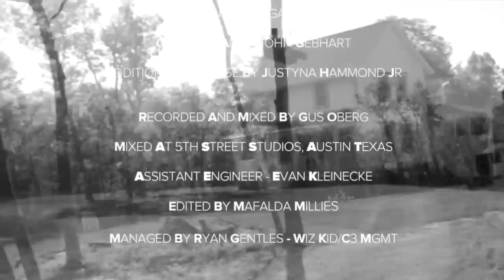Albert Hammond Jr. - Oneway Studio Sessions: "Caught By My Shadow"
New Album 'Momentary Masters' Out Now.

The band:
Albert Hammond Jr. - vocals / guitar
Mikey Freedom Hart - guitar
Hammar Sing - guitar
Jordan Brooks - bass
Jeremy Gustin - drums

Filmed at Oneway Studios, NY

With Special Assistance by
Matt Clery
Aleksandra Cisneros
Jaime Nabrynski

Recorded and Mixed by Gus Oberg
Mixed at 5th street studios, Austin Texas
Assistant engineer : Evan Kleinecke

Edited by Mafalda Millies
Managed by Ryan Gentles - Wiz Kid/C3 Mgmt

Camera crew:
Camera op 1 Tyler Ribble
Camera op 2 John Gebhart
Camera op 3 Margaret Sclafani

c & p 2015 Cockpit Voice Recordings, (ASCAP) / BMG Chrysalis

Original master recording from the LP "Momentary Masters" available on Vagrant Records Now.